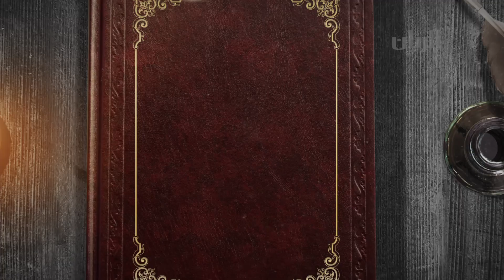برنامج السنن المهجورة - سنة تعريض الجسد للمطر في أول نزوله